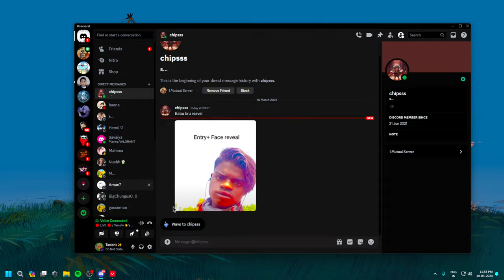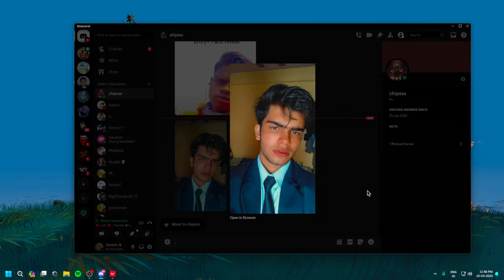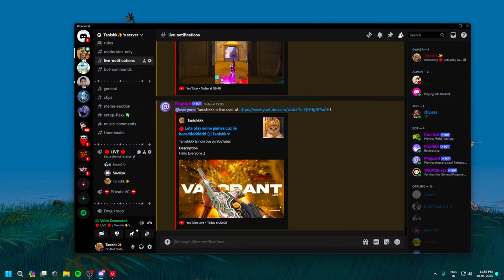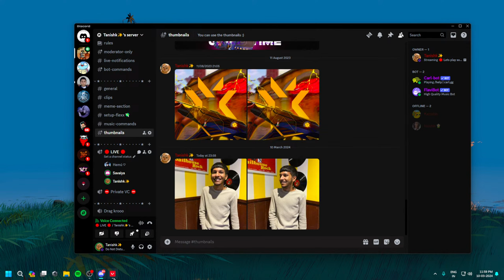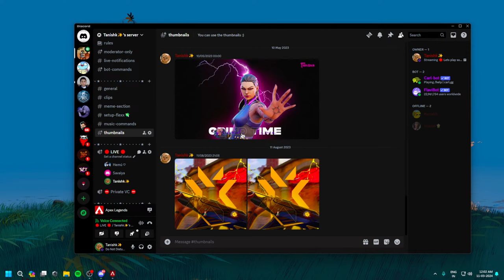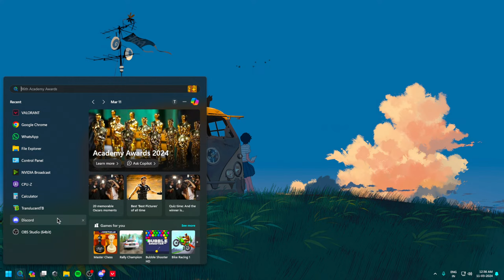🔴 Lets play some games cuz im boredddddddd :) | Tanishk ♥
Hello Everyone :)

About Me
• Tanishk Tamrakar
• 21
• Mumbai, India
• I play games for fun :)

★ Chat Rules ★

• No Spam
• Respect Moderators
• Enjoy the stream and just chill :)

★ Chat commands ★

!id
!rank
!cutie
!sensi
!specs